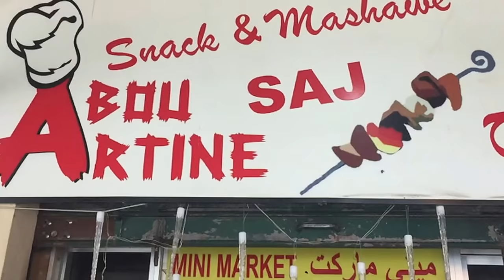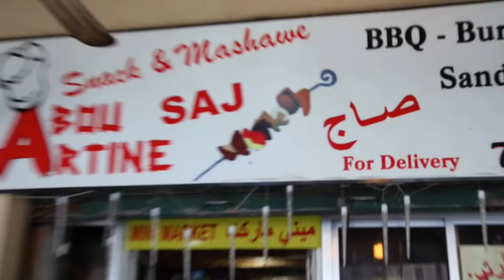Abou Artine Faraya: Chicken and Cheese Saj. A Local Bakery, Creating Food with Love